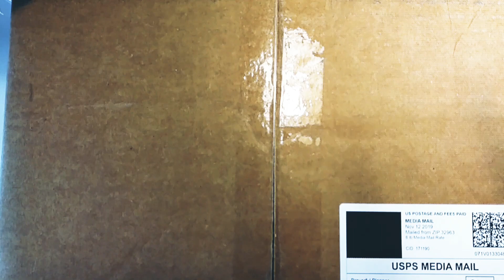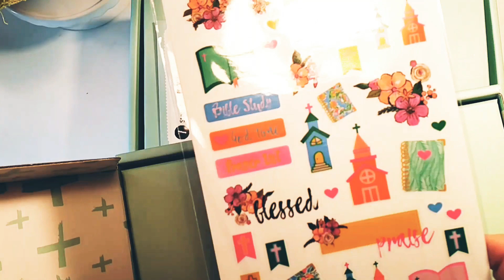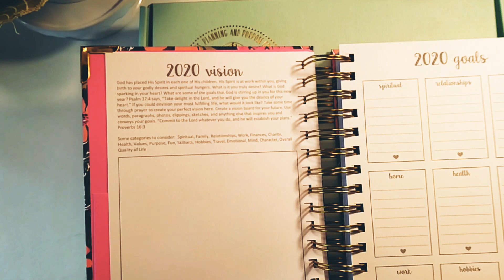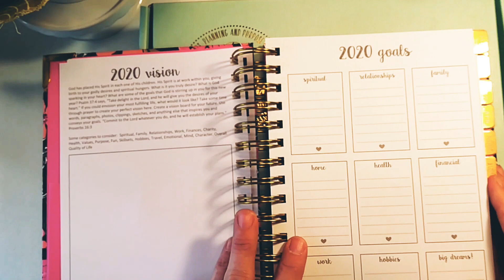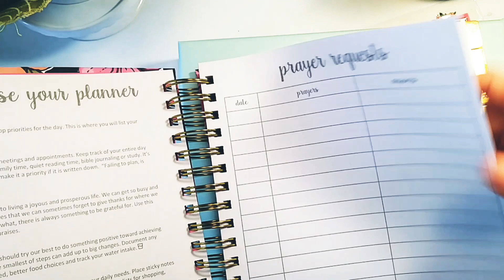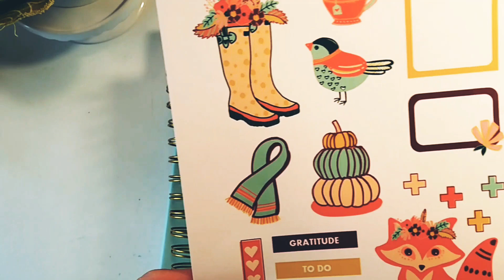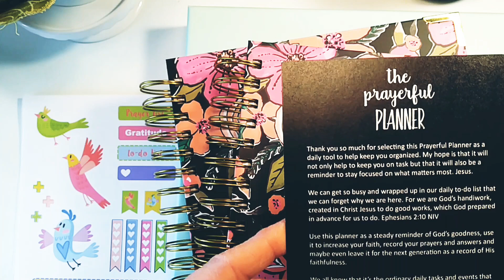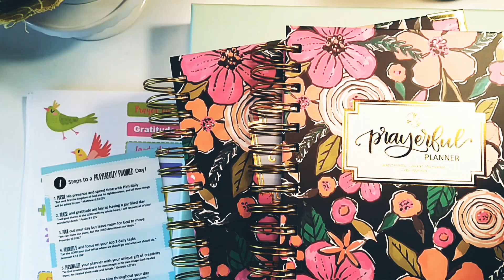Prayerful Planner Un-boxing: Christian Planning for 2020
In this video I un-box the brand new "dated" 2020 Prayerful Planner

"Crazy Simple tips & inspiration to get into God’s Truth so God’s Truth can get into YOU & change your life!”

🙏 MY BIBLES:
Scripture Journal Set (GREAT for notetaking and serious study!)
Individual Scripture Journals
Quest Study Bible (great study resource)
Life Application Study Bible (commentary & cross reference verses)
Cloth Journaling Bible (very pretty)
ESV Journaling Bible (My prayer journaling Bible)

🙏MY FAVORITE BIBLE STUDY PENS:
-Zebra Mildliners
-Zebra Sarasa X20
-Energel Pen Set
-Papermate Flairs
-Precision Micro-Line Pens (Artist quality pens, Non-Toxic, Pigment Ink, Waterproof, Archival Quality: doesn't smear, fade, bleed or skip.)
Papermate Inkjoy Gel pens

It is not intended for children under the age of 13. Some links listed above are affiliate links which means that if you click on them and make a qualified purchase, Crazy Simple Truth Ministries will receive a small commission at no extra cost to you but is a huge blessing to this ministry!!
*Please make note that I am not a Bible expert.  I am a student,  just like you.  However, I do have a passion to inspire you to read and study the Bible so you can see real and lasting change in your life. My ministry is wholly devoted to Jesus and is for His glory.